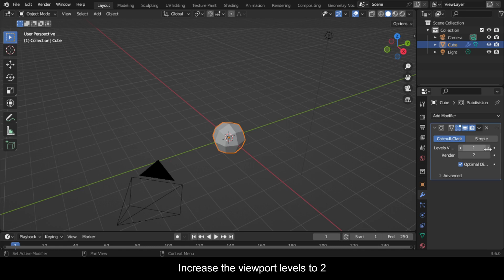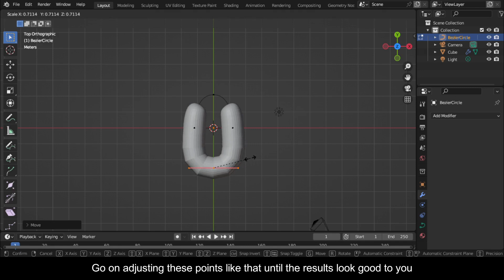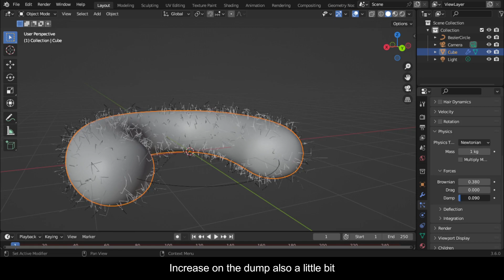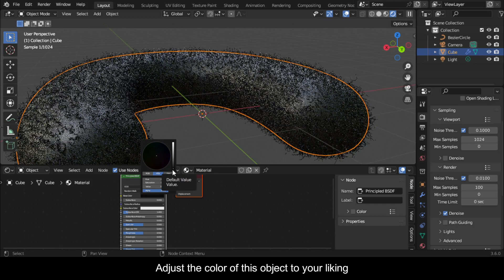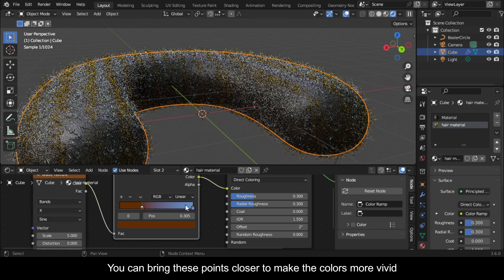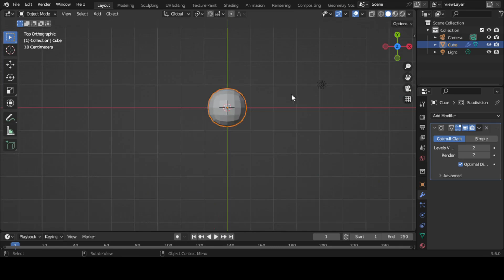How to Create a Realistic Cat pillow in Blender using hair simulation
this video will show you how to make a cat pillow using a hair particle simulation in blender.
In this example I use some basic settings to help you master how to  use the hair particle system in blender.